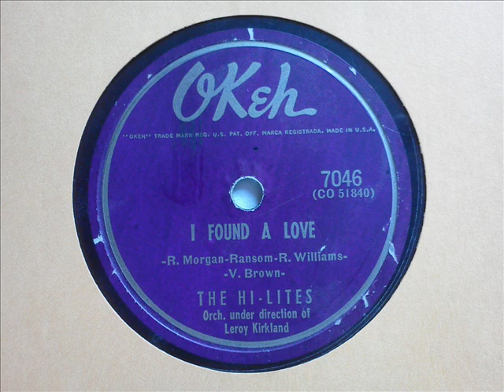HI-LITES - I FOUND A LOVE - OKEH 7046, 78 RPM!